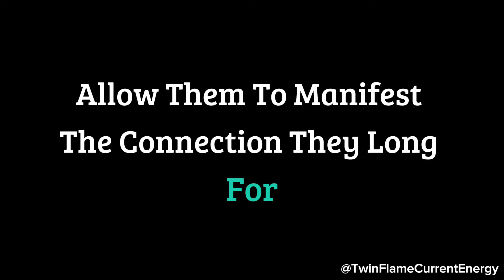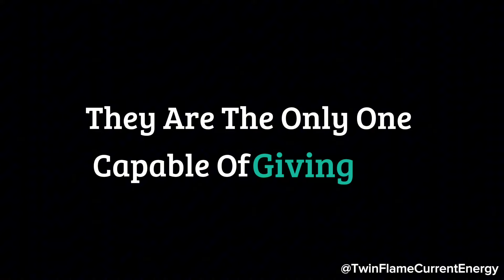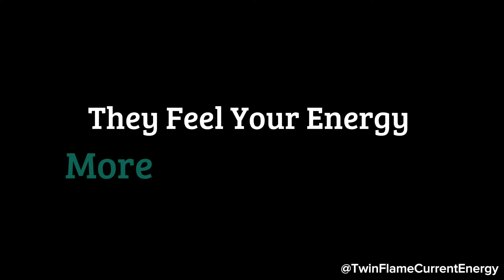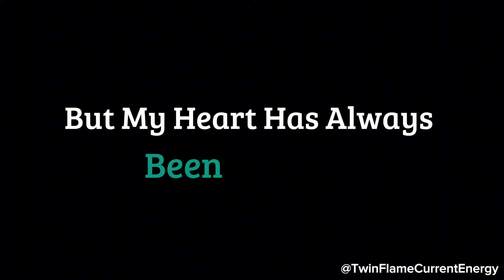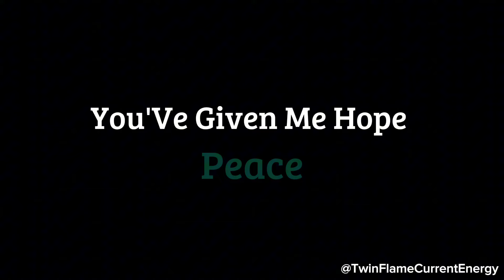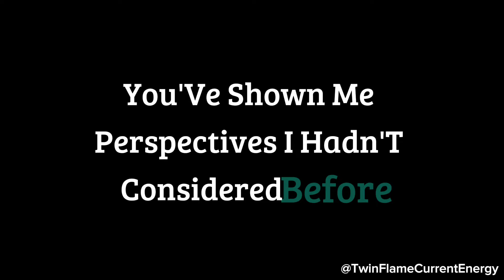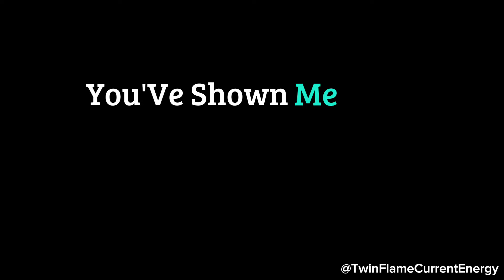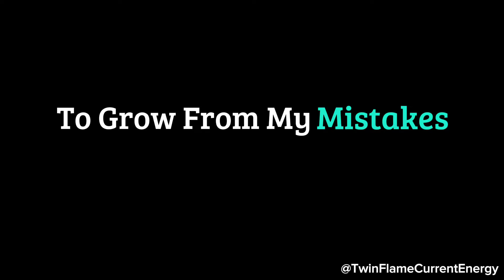Your person believes no one else can pamper you the way they would. They often daydream about...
Your person believes no one else can pamper you the way they would. They often daydream about...🤭💖😍 Twin Flame DM To DF Today